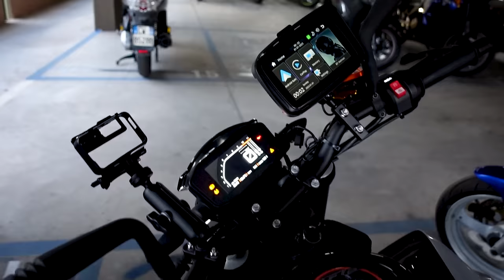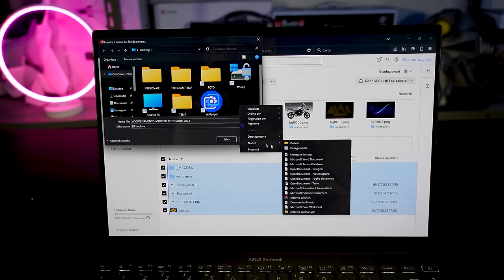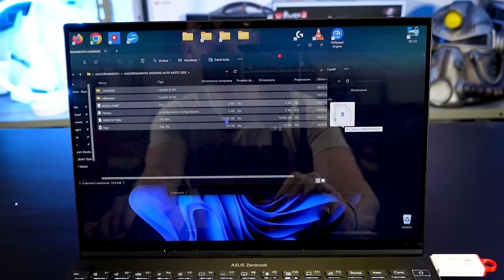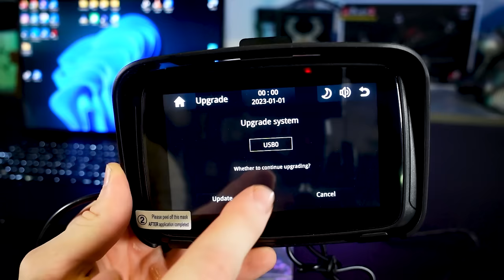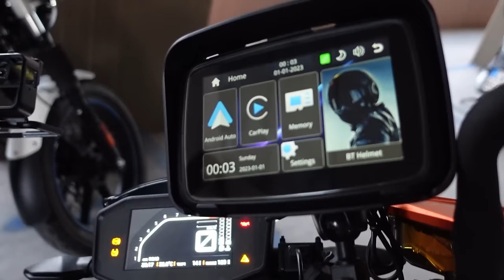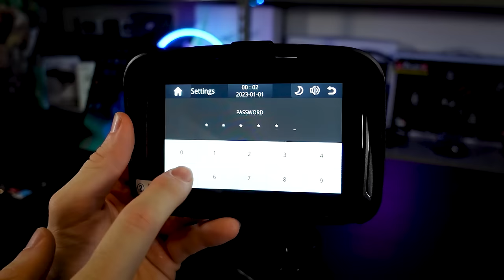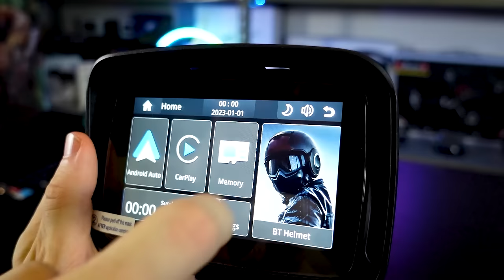Se hai una MOTO e ami VIAGGIARE questo GADGET ECONOMICO lo devi COMPRARE SUBITO e AGGIORNARE così!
GUIDA per AGGIORNARE il NAVIGATORE ANDROID AUTO / APPLE CARPLAY WIRELESS per la tua MOTO!

👉 TROVI QUESTO AGGIORNAMENTO E IL PRODOTTO SPECIFICO IN OFFERTA NEL MIO CANALE TELEGRAM CERCANDO "AGGIORNAMENTO ANDROID AUTO MOTO 2023"

►MODELLO CARPURIDE W502

►MODELLO CARPURIDE W702

►MODELLO NINETOM

►MODELLO HIKITY 5"

►MODELLO POLARLANDER 5"

►MODELLO WOOYI 5"

►MODELLO WOOYI 4.3"

►MODELLO BEELINE

🔧 ATTREZZATURA UTILIZZATA 🔧